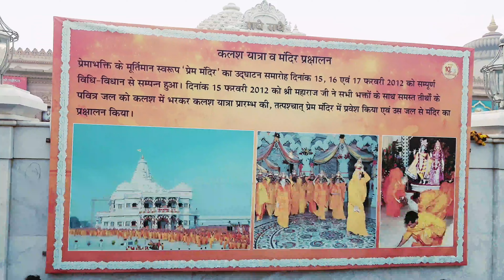Prem Mandir, Vrindavan (all necessary details covered)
Temple address:

Prem Mandir, Vrindavan (प्रेम मन्दिर , वृन्दावन)
Sri Kripalu Maharaj Ji Marg, Raman Reiti, Vrindavan, Uttar Pradesh 281121